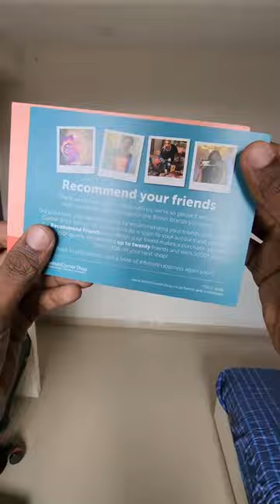Christmas Chocolates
Christmas themed special chocolates like Chocolate Advent Calendar, Mini Snowballs, Dairy Milk Winter Wonderland

Galaxy Advent Calendar
Indulge your taste buds with the delicious delight of smooth, melt in the mouth Galaxy milk chocolate. This advent calendar is the perfect countdown to Christmas day. Go about the day knowing you have a blissful, velvety chocolate piece that's festively shaped, to relax with later. The wait until Christmas present-time is loads more fun when you’re distracted by delicious chocolate.

Maltesers Advent Calendar
Enjoy every moment of the Christmas countdown with your Mars Maltesers Advent Calendar. Delicious Malteser chocolate pieces that with every bite, mark one day closer to Christmas day. Imported from the UK, make these Mars Maltesers Advent Calendar a Christmas tradition

Cadbury Dairy Milk Advent Calendar
Cadbury Dairy Milk Advent Calendar. Each day of Advent, wide-eyed youngsters will open a door in the Cadbury Dairy Milk chocolate advent calendar to find a bite-sized Cadbury chocolate candy inside.

Cadbury Dairy Milk Winter Wonderland Edition
Cadbury Festive Friends Biscuits half covered with milk chocolate. Bitesize Santa, snowman, reindeer and penguin shaped biscuits half covered in milk chocolate.

Cadbury Dairy Milk Winter Wonderland Edition chocolate bar. Cadbury Milk and white chocolate bar with Christmas tree-shaped pieces, perfect for a stocking filler or a little treat at Christmas time.

Cadbury Mini Snowballs
Milk chocolate snowballs made with your favourite chocolate. Perfect as a christmas stocking gift or to share with friends and family. Solid milk chocolate balls in crisp sugar shells dusted with icing sugar.

Cadbury Snowy White Chocolate Fingers
Nothing spells festive like cosying up with a hot drink alongside these crisp biscuit fingers, coated in Cadbury's timeless milk and white chocolate. When it comes to treats, Cadbury has got you covered. From its creative Marvellous Creations popping candy to the classic Dairy Milk chocolate range, Cadbury will have your taste buds tingling from the first bite.

Swizzels Minions Tropical Chew Bars
Mini chew bars with a tropical flavour, from Swizzels. A mixture of Mango and Pineapple, Peach and Passion Fruit Flavour Bars, in a bag decorated with the children's favourite character, Minions.

Nestle Walnut Whip
A Walnut Whip is a whirl-shaped cone of milk chocolate with a whipped vanilla fondant filling, topped with a half-walnut. Walnut Whips are Nestle's milk chocolate whirled with a flavoured fondant cream centre. Imported from the UK for the holiday season.